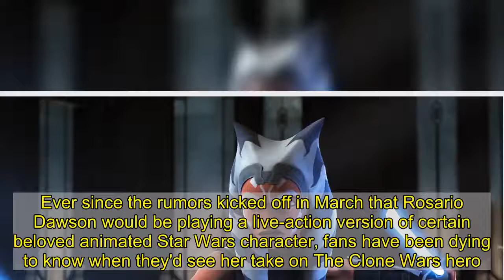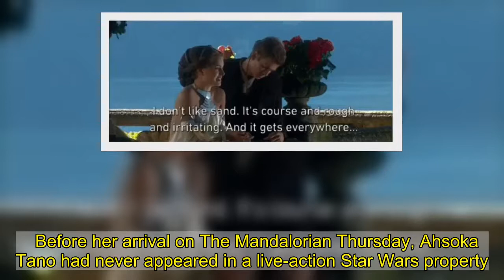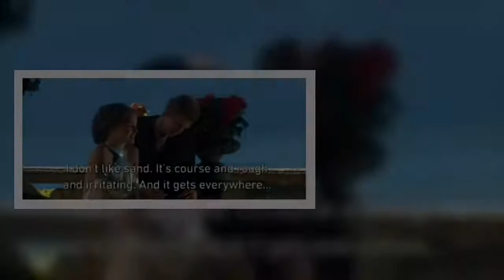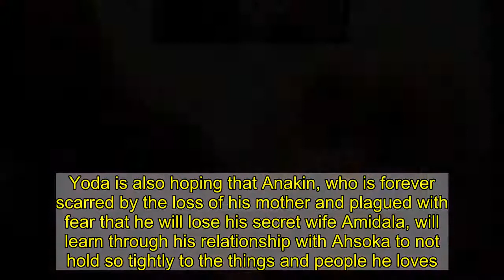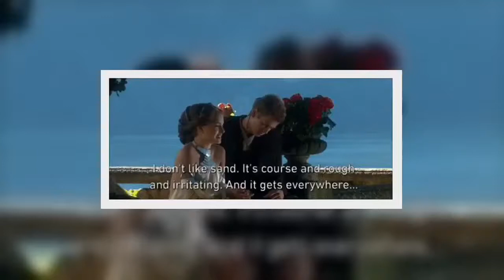The Mandalorian: Why Ahsoka Tano's Return Matters So Much